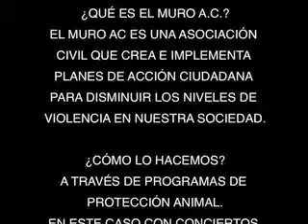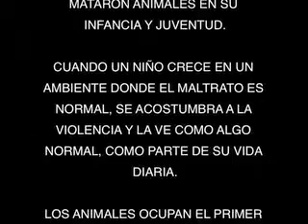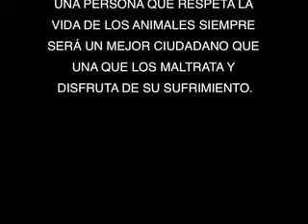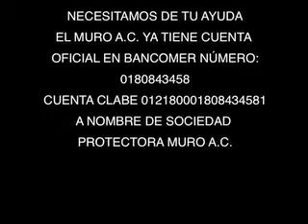EL MURO AC EVENTOS.mov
ÚNETE A NUESTRA CAUSA
¡TE NECESITAMOS!